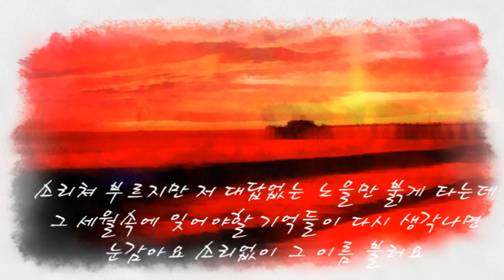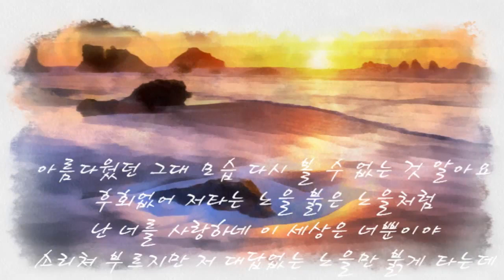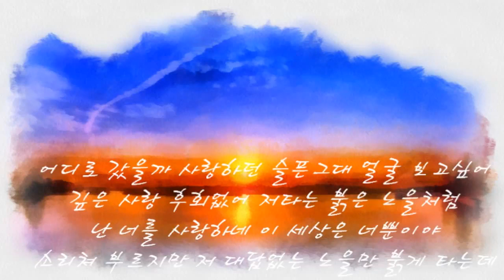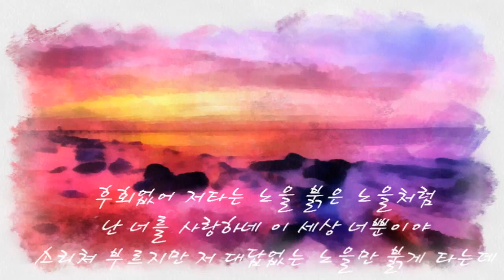이문세 - 붉은 노을